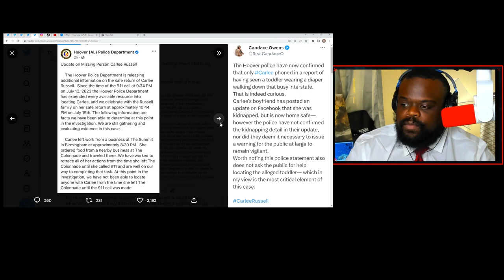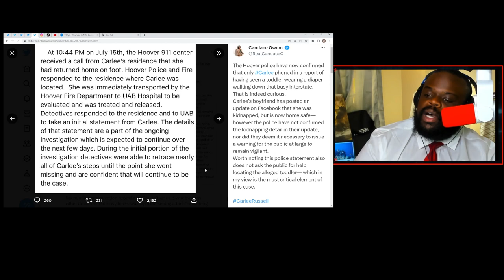Carlee Russell Is An Odd Situation. Camera Footage Doesn’t Make Sense.